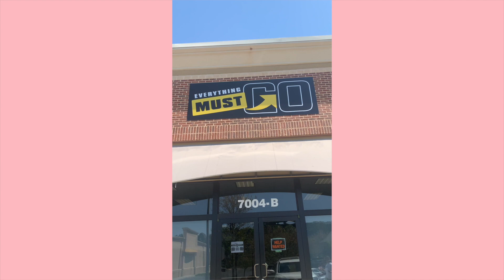[ WEEKLY VLOG] 75 Hard| Getting my brows laminated| Thrift shopping gone wrong| healthy recipes!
[ WEEKLY VLOG] 75 Hard| Getting my brows laminated| healthy recipe ideas!